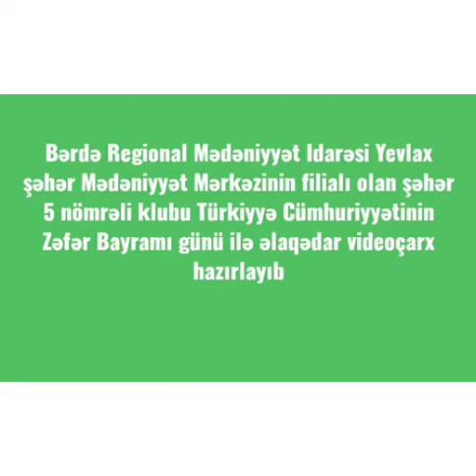Yevlax şəhər M.M filialı olan Şəhər 5 nömrəli klubu Türkiyə Cümhuriyyətinin Zəfər Bayramı günü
Bərdə Regional Mədəniyyət İdarəsi Yevlax şəhər Mədəniyyət Mərkəzinin filialı olan Şəhər 5 nömrəli klubu Türkiyə Cümhuriyyətinin Zəfər Bayramı günü ilə  əlaqədar əlaqədar videoçarx hazırlayıb